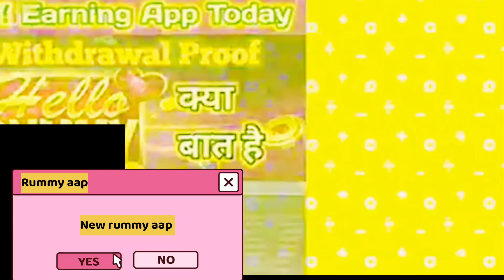Holly rummy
Toapplications 50₹-100 sign up bonusp 10 rummy || instant withdrawal || new rummy applications ||

earning app
rummy app
rummy
new rummy app today launch
2022 best self earning app
rummy app me game kaise khelen
rummy 7 up and down
rummy app download link
rummy join link
rummy app real or fake
rummy app always winning trick
andar bahar
rummy tricks
rummy app unlimited trick
rummy games
earn
rummy app se paise kaise kamayen
cash
techno teen
yt ritik tech
new rummy app sign up bonus
money
paytm cash
daily
2022
without investment
new
google tricks
gt
online pansa kasa kamaya
fimer app unlimited trick
fimer app se withdrawal kaise kare
fimer app payment proof
how to earn money from fimer app
fimer app se paise kaise kamaye
fimer app real or fake
fimer invest app
fimer app
fimer
digitaltak
rummy gold account suspended
account block
withdraw process
wagers
rummy gold wagers
rummy gold withdrawal faild
rummy gold app
rummy gold withdrawal
rummy gold
dragon vs tiger real or fake
rummy gold customer care number
rummy gold login
rummy gold withdrawal problem solve
rummy gold withdrawal problem
tech and earn tips
tody rummy bonus application
rummy bonus application today bast
rummy bonus application today
bonus
rummy bonus
bast rummy bonus application
bast bonus application
bast rummy app
new rummy game
teen patti
rummy new
new rummy
rich
how to be rich
millionaire
get rich
earn app
extra income
online income
teen patti crazy se paisa kamane ki sahi tarika
teen patti crazy 2022
how to withdrawal problem solved
teen patti crazy withdrawal problem solved
teen patti crazy se paisa withdrawal kaise kare
teen patti crazy se paisa kaise kamaye
teen patti crazy live proof withdrawal
refer and earn paytm cash
earning with sohil
app
na
na telugu
telugu
na telugu tech
game
wallet
dreammrr
new rummy bonus aap today lunch
rummy east
2022 best rummy earning app
new earning rummy
best earning money online
rummy earning app 2022
new rummy lunch today
best rummy earning app 2022
earning app today 2022
new rummy today lunch
teen patti rico app review
teen patti rico
teen patti rico withdrawal
teen patti rico app payment proof
teen patti rico app
teen patti rico app real or fake
teen patti rico app withdrawal
teen patti rico se paise kaise kamaye
teen patti rico se paise kaise nikale
teen patti rico se withdraw kaise kare
technicaltzar
best ludo earning app
ludo app
2022 best ludo earning app
make money app
paytm
gaming